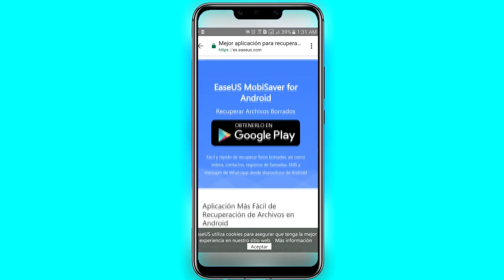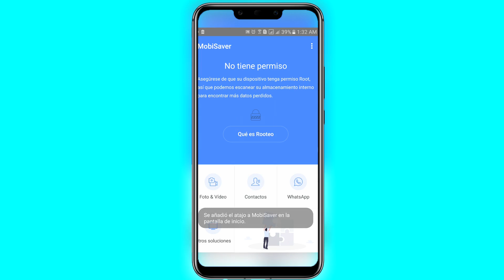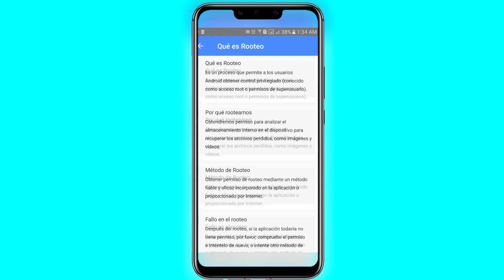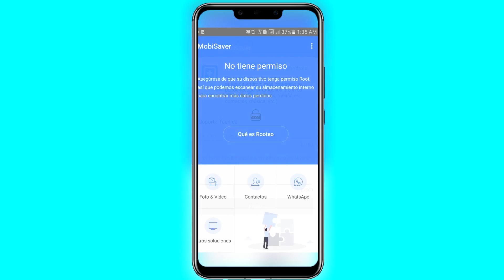Recupera Conversaciones, Fotos, Videos y Contactos FÁCIL Y GRATIS! | EaseUS MobiSaver